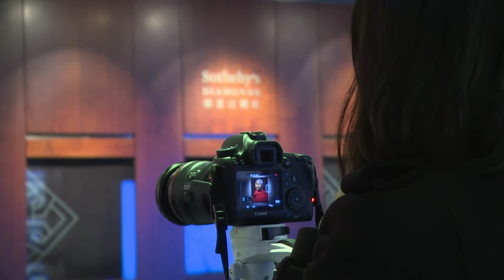Retrato de Mao por Warhol alcanza USD 12,7 millones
Un retrato serigrafiado del dirigente chino Mao Zedong, realizado en 1973 por Andy Warhol, se vendió en subasta a 12,7 millones de dólares el domingo en Hong Kong, anunció la casa de subastas Sotheby's.